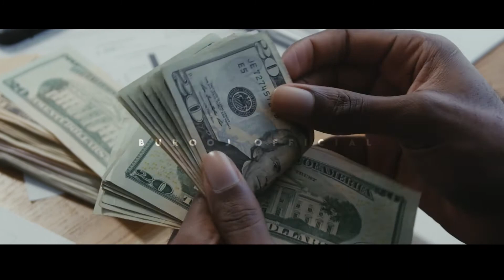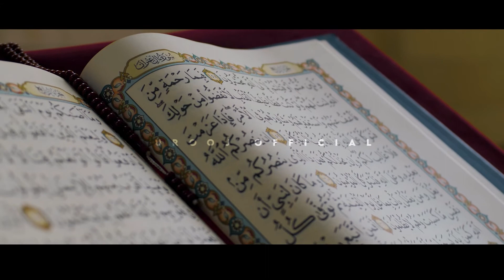1 Saal me Arabpati Banay Ka Bahtreen wazifa | Arab Pati Banne Ka Wazifa in Urdu | Burooj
1 Saal me Arabpati Banay Ka Bahtreen  wazifa | Arab Pati Banne Ka Wazifa in Urdu | Burooj